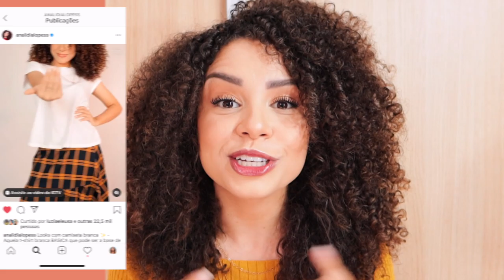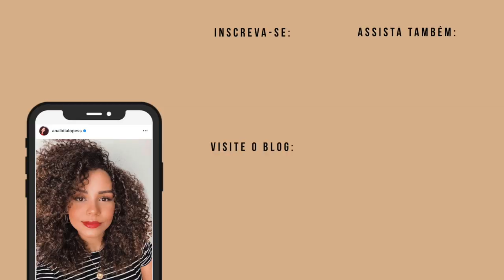DICAS PARA O CABELO CRESCER MAIS RÁPIDO E SAUDÁVEL!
ProjetoAnaRapunzel em 2020, vamos nessa?

Vitaminas em gomas (encontrei à venda na Amazon Brasil)